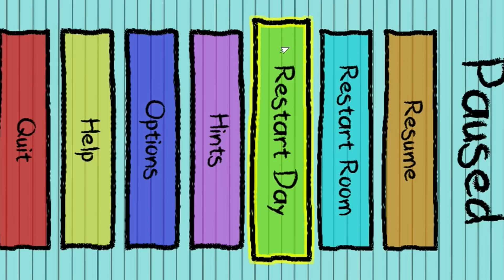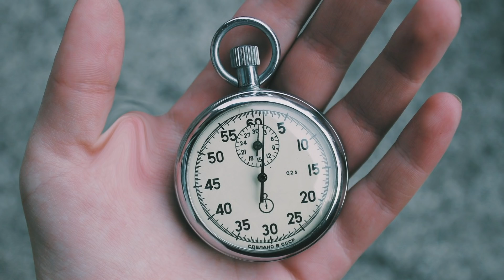Tommy, Demenz und die große Liebe - Kindergarten Folge 8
Werden wir es schaffen einen ganz besonderen Platz im Herzen der wunderschönen Lehrerin zu ergattern?